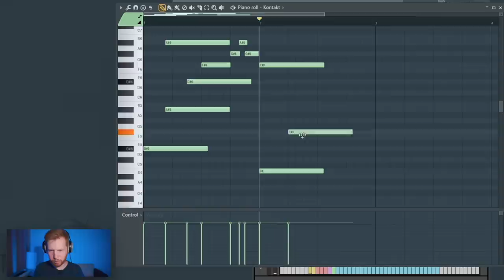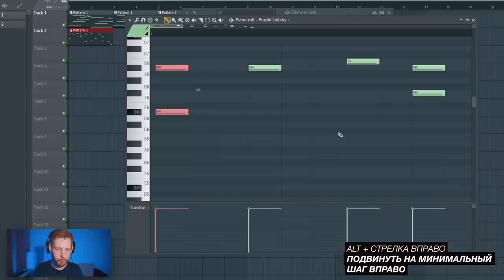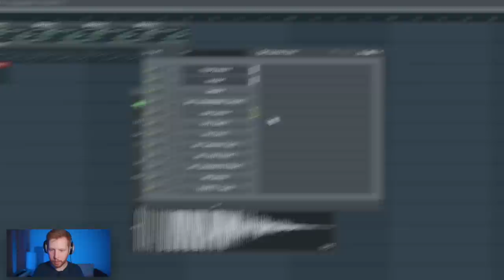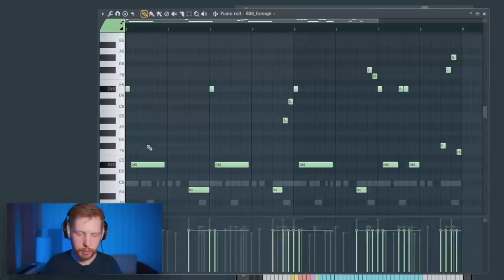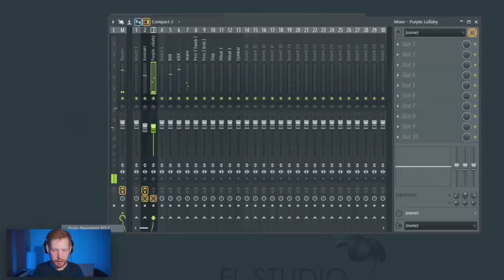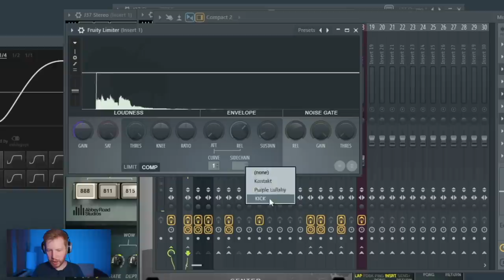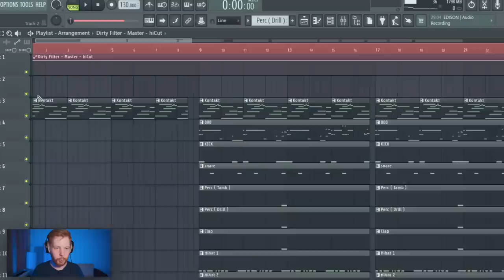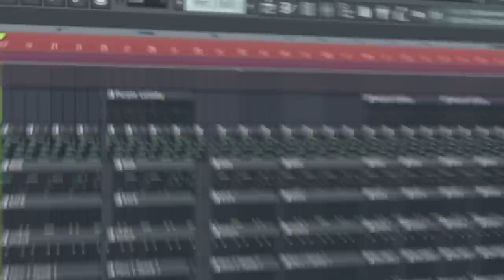ПИШЕМ БИТ ЕГОР КРИД и OG BUDA - ЗДРАВСТВУЙТЕ В FL STUDIO 20 С НУЛЯ - БИТМЕЙКИНГ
В этом видео по битмейкингу в FL STUDIO 20 мы с нуля напишем бит из трека ЕГОР КРИД feat. OG Buda - ЗДРАВСТВУЙТЕ на бит от ПАЛАГИНА. В этом бите очень простая но дико цепляющая партия гитары и жирный 808 бас и дрилловые слайды. Так же мы постараемся с нуля создать грув и кач этого бита, который создается за счет сочетания инструментов и очень живого бита, который точно нельзя назвать сложным, но каждый драм сэмпл в этом бите на своем месте

ВСТ ПЛАГИНЫ ИЗ ЭТОГО БИТА
OZONE 9
J37 и CENTER Stereo от Waves
DECAPITATOR
Pro-Q 3
Гитара из библы Picked Acoustic
Еще я за кадром добавил пингпонг дилэй. Можно использовать вообще любой. Там Wet типа 7%

Таймкоды:
0:00 - Начало
0:26 - Основная Мелодия
1:39 - Вторая мелодия
3:38 - Показываю драм сэмплы
4:10 - Пишем ударку
5:55 - 808 бас
7:47 - обработка гитары
8:26 - Обработка колокольчиков
9:03 - Обработка 808
9:30 - Обработка ударных
10:18 - Обработка инструментов
10:31 - Сайдчейн
11:05 - Структура
11:48 - Эффекты в финале трека
13:29 - Озон на мастере
13:41 - Заключение
14:13 - Бит

Так же можешь посмотреть мои прошлые виде, в том числе про дрилл бит OG BUDA или OBLADAET на канале Школа Битмейкинга